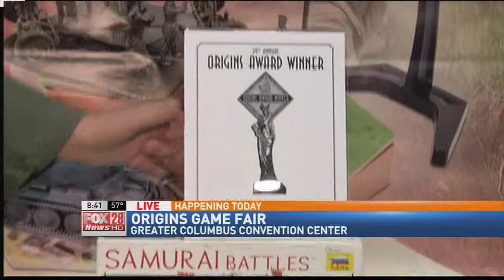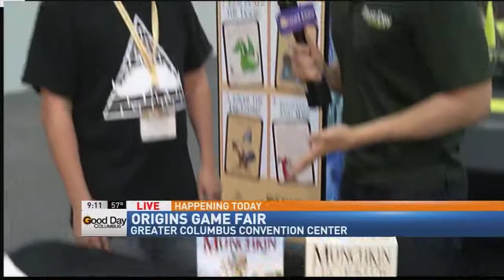Cameron Fontana at Origins Game Fair